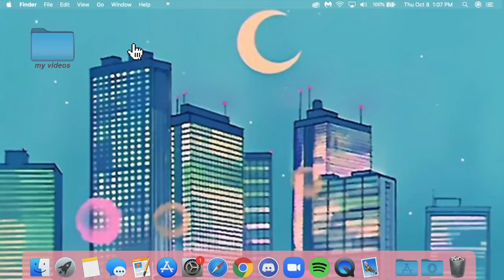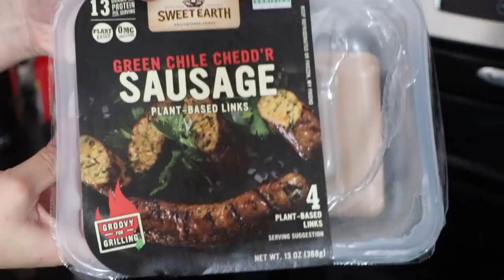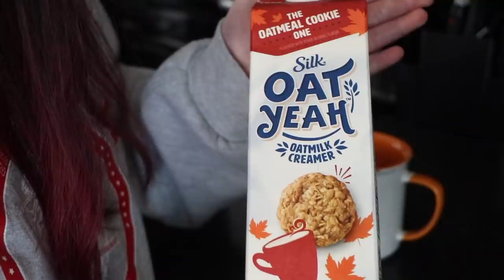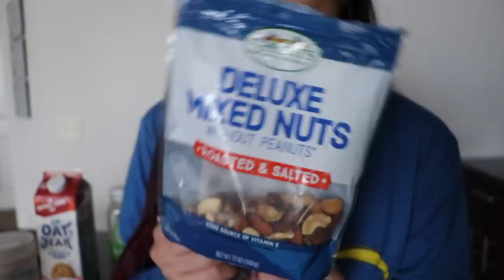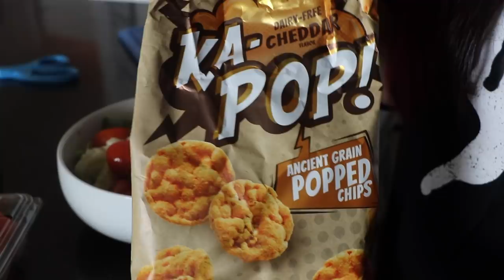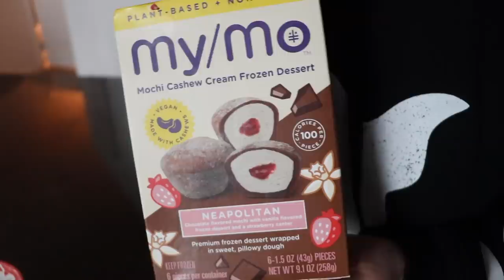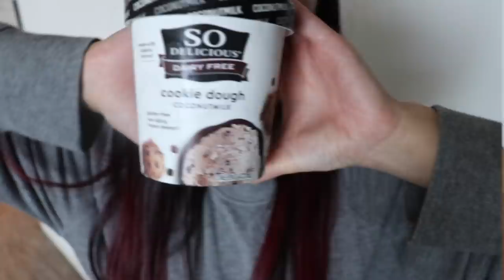I TRACKED MY CALORIES FOR A WEEK | what i eat in a week